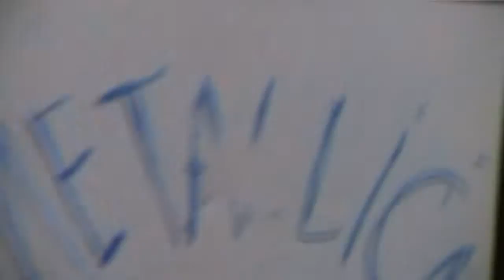Anime Friends 2010 Chix Band.wmv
Anime Friends 2010, Another vid from this chix brazilian band n the guys havin a lil fun...with their signs...